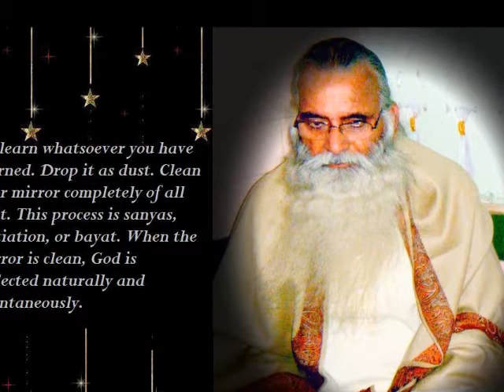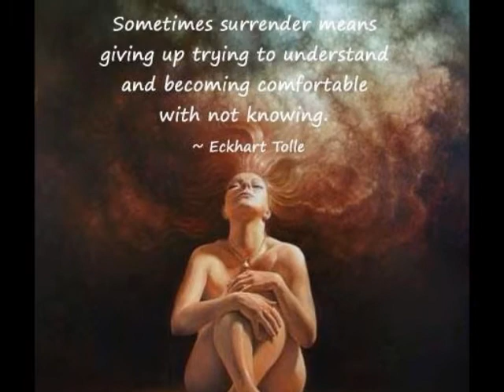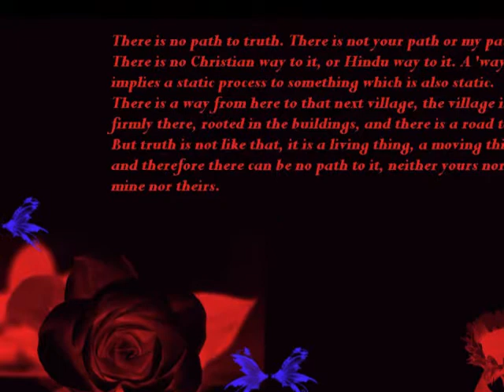SEX THE EXISTENTIAL BIO ENERGY